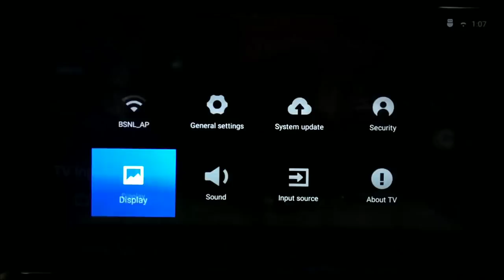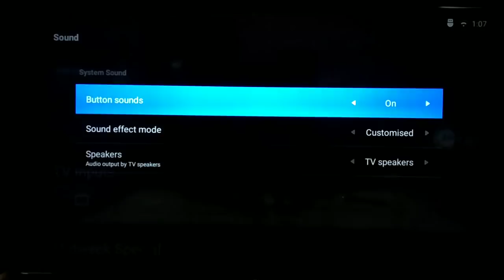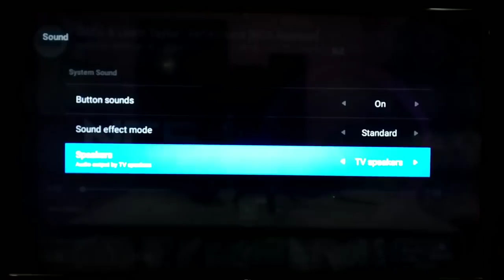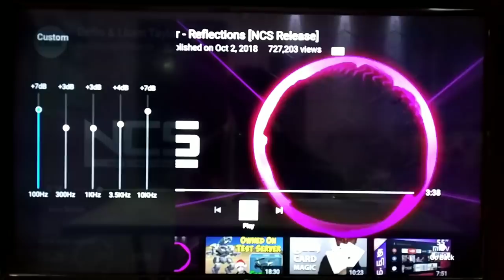Mi tv 4a Best Sound Settings 2018| Mi Tv 4a and 4a pro சிறந்த equalizer Settings இத கண்டிப்பா பண்ணுக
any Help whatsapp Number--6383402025